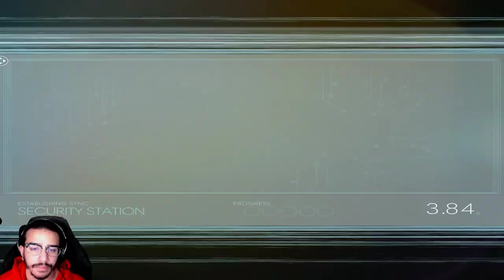Prey: Kevin Hague Ep.10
My tenth episode in my Prey campaign let's play series of me meeting Kevin Hague.